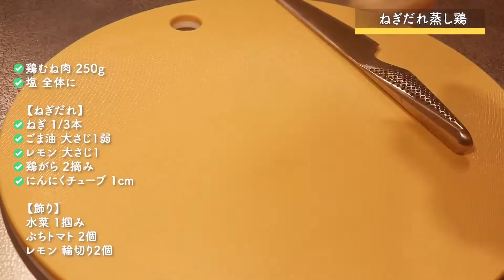【ネギ】ねぎだれ蒸し鶏【胸肉】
初心者でも簡単レシピ✨ 晩ごはんの献立にお困りの方へ🙋‍♀️1品でもお役に立てるとうれしいです♫月~土 19:00 更新!!

🍳ねぎだれ蒸し鶏にあうおすすめ献立🍽

🍆 食材と調味料【2人分】🥦

●ねぎだれ蒸し鶏

塩 全体に

【ねぎだれ】
ねぎ 1/3本
ごま油 大さじ1弱
レモン 大さじ1
鶏がら 2摘み

【飾り】
水菜 1掴み
ぷちトマト 2個
レモン 輪切り2個

🥢 過去にご質問いただいた調理器具🥣

▼栗原はるみ 丸まな板 (大) マスタードはこちら🍳

▼柳宗理  マグマプレート鉄フライパン 22cm IH対応 はこちら🍳

▼タツヤ・カワゴエ ベジタブルスライサーはこちら🍳

▼山崎実業 段々計量スプーン layer (レイヤー) はこちら🍳

▼野田ホーロー ココナベ(小) 720mlはこちら🍳

▼MEYER スターシェフ3 24cm IH対応はこちら🍳

🍽 おすすめの食器類は楽天ルームにのせています🥢

概要欄を見ていただけた方は「🍳 」を書いていただけると嬉しいです♪
もしよろしければ「いいね👍 」をポチッと押して高評価をいただけるだけでも幸せです💕

※Amazonのアソシエイトとして、まいにち3品レシピは適格販売により収入を得ています。